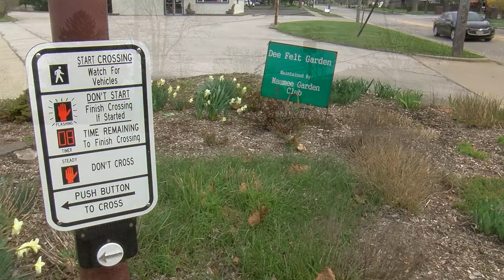A moment of zen at Dee Felt Garden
Because right now, we need it: The sights and sounds of nature at Dee Felt Garden, captured by WTOL 11 photojournalist Logan Cooney. The garden is accessible in Maumee. Enjoy the peacefulness, and be well.